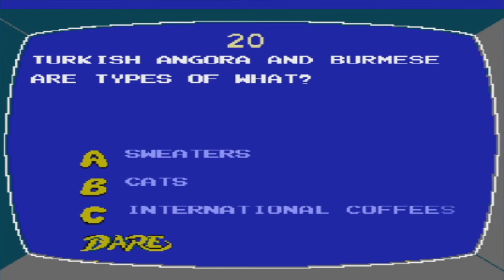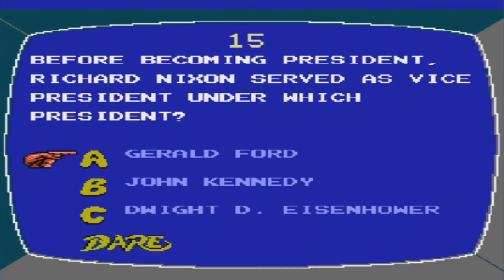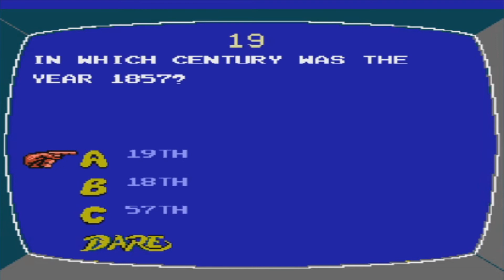Double Dare NES Game 8